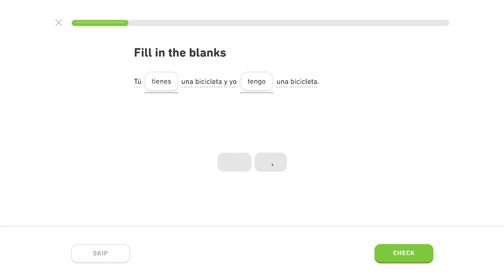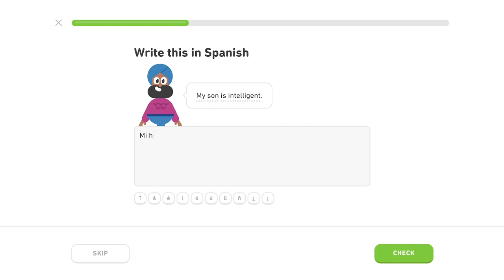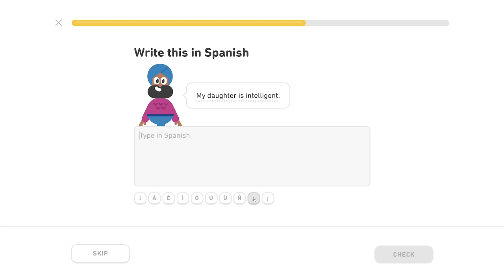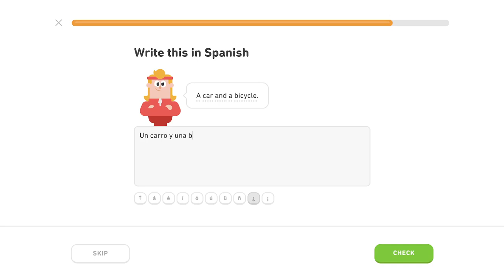🇪🇸 Rodina - Level 4/5, lekcia 3/4 - Španielsky s Yetim